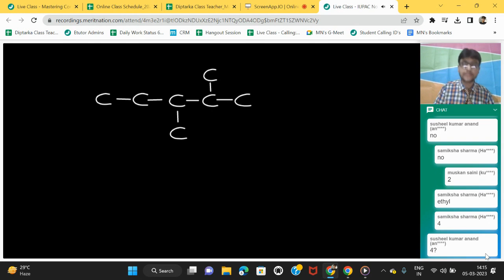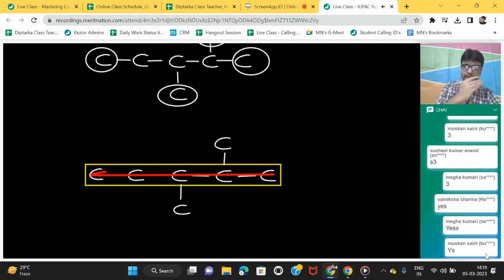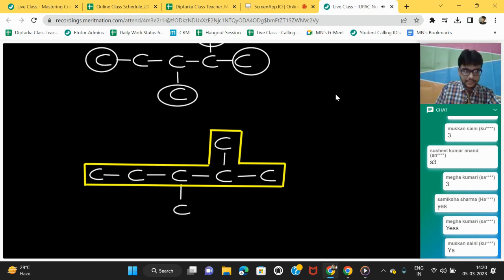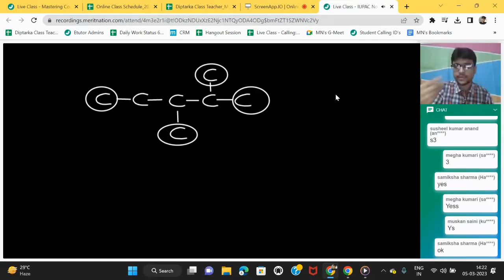Selection of Main Chain | IUPAC Nomenclature Part 1 | Carbon Compounds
The video provides information on how the main chain must be selected in a carbon compound!